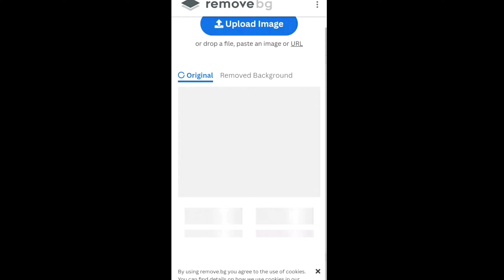How To Remove Or Change Photo Background Just in 2 Second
in this video i will teach you remove or change photo background just in 2 second in remove.bg app

remove background
remove background from image without photoshop